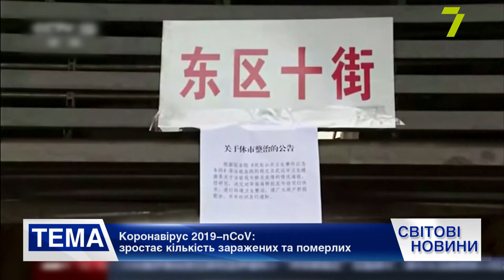Итоговый выпуск международных новостей за 7 февраля